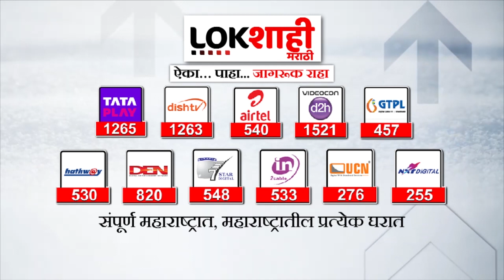Prakash Ambedkar : पत्रकारावर जीवघेणा हल्ला! प्रकाश आंबेडकर काय म्हणाले?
कायदा मान्यांचेच नाही असे राज्यमध्ये येते त्यावेळी आमदार व आमदारांची पोरं आपलं कोण वाकड करणार नाही, असे त्यांना वाटत आहे. निवडणुका जसजसा जवळ येतील तसतसे भीतीचे वातावरण वाढविण्यात येणार आहे, असा आरोप प्रकाश आंबेडकर यांनी केला आहे. आज ज्यावेळी पत्रकारला मारहाण केली, त्यावर कारवाई होत नाही. त्यावेळी भीतीचे वातावरण तयार करण्यात येत आहे. या भीतीच्या  वातावरणामध्ये आपण जगायचा का, याचा निर्णय त्यांना 2024 निवडणुकीत द्यावा लागेल, असे वंचित बहुजन आघाडीचे अध्यक्ष प्रकाश आंबेडकर यांनी सांगितले.

They feel that the MLA and the MLA will not talk about their angle when the law is not respected. Prakash Ambedkar has alleged that as the elections approach, the atmosphere will increase.